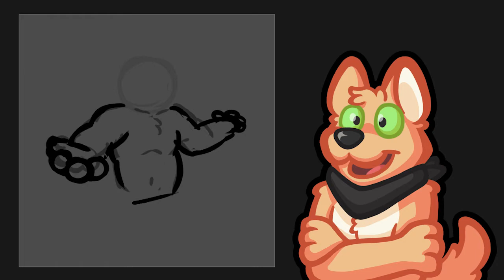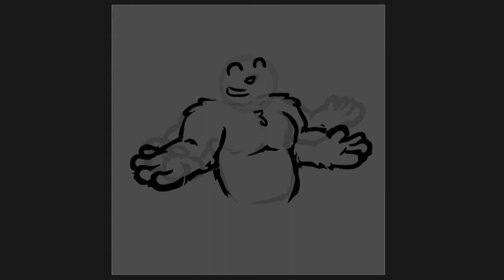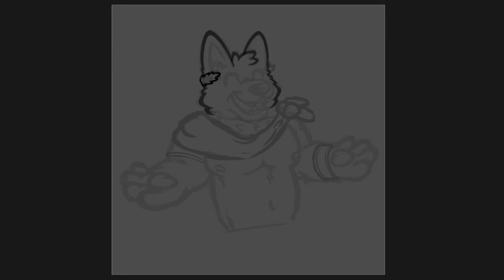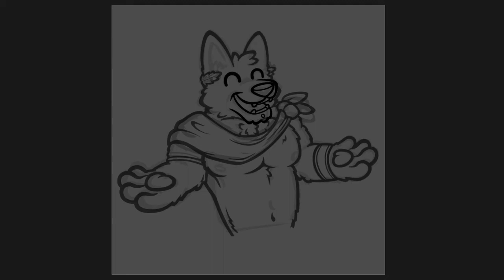Amicus Adastra Fanart 🔶 Digital Art Process 🔶 Furry Speedpaint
Ive only ever seen the beginning of Adastra, but Amicus still stands out o me as a cool character and I've seen him a  bunch on twitter and furry memes. Now I decided to draw this himbo. So I hope you all like the digital art process of this Amicus fanart wile i talk about visual novels and the like.

- Furry Speedpaints - from sketch to full illustration
- Furry art tutorials & art advice
- Furry commissions